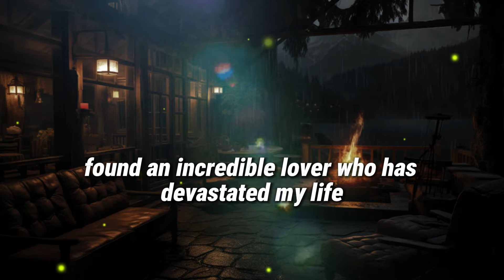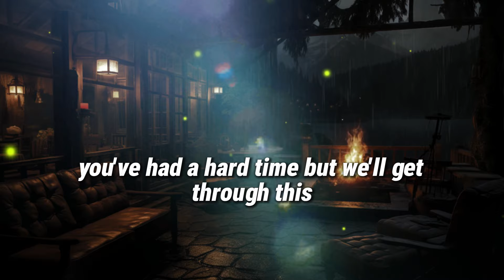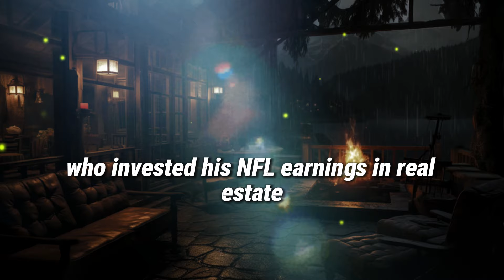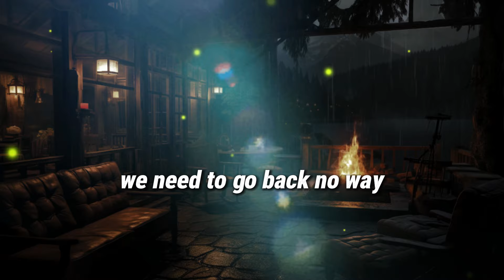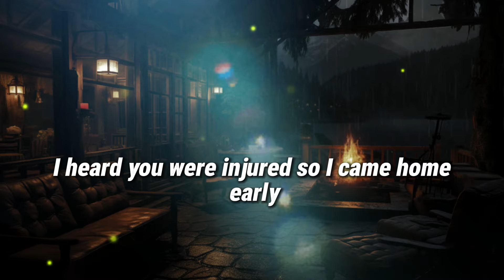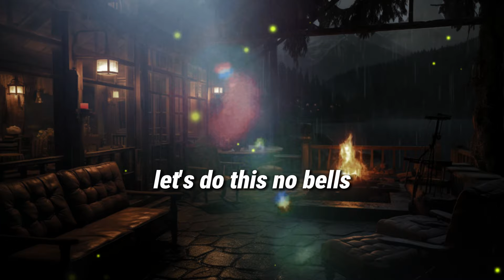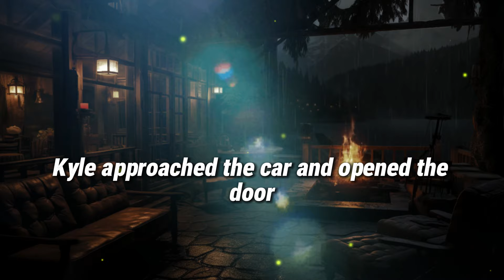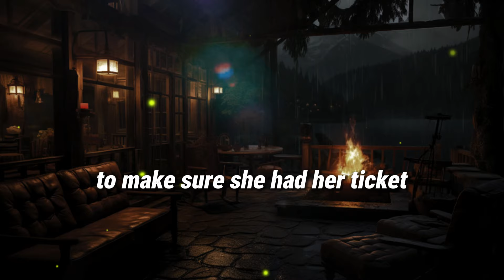My wife's lover attacked me from behind and sent me to the hospital. I was furious!